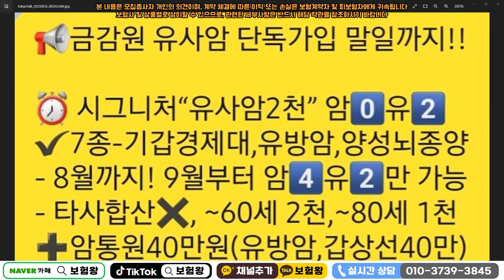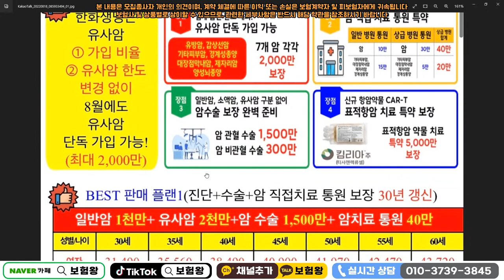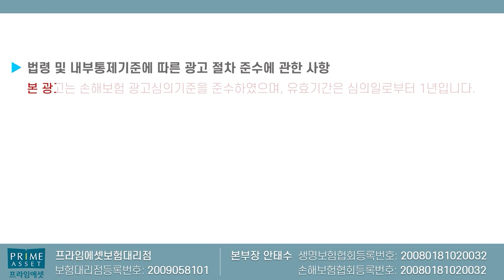딱~유사암진단비만 가능한 H생명 시그니처암보험!!! (유방암 양성뇌종양도 포함된다고??)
유방암과 양성뇌종양도 유사암에 포함된
H생명 암보험을 추천합니다

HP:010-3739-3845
카톡친구추가:r2an
카톡플러스친구:보험왕